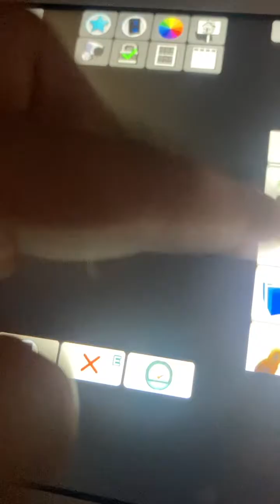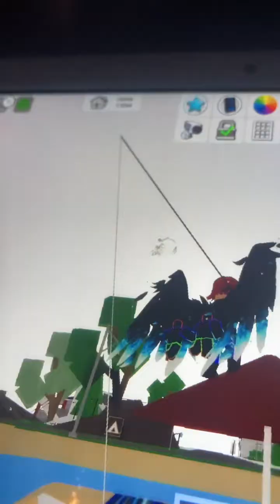Craziest Brookhaven update ￼